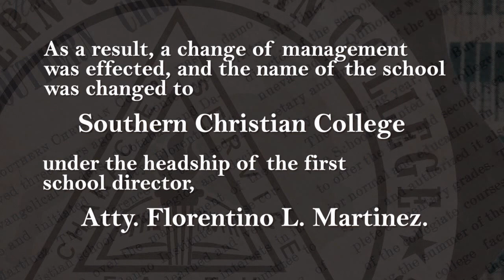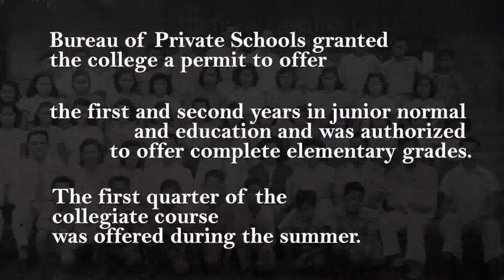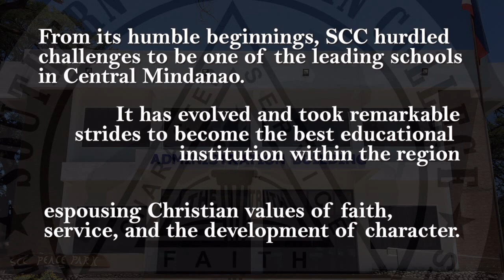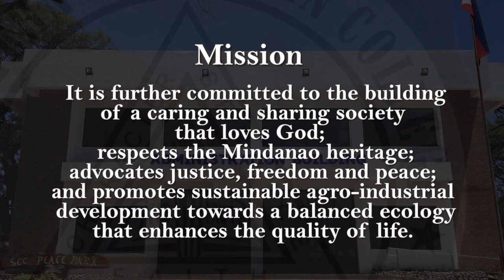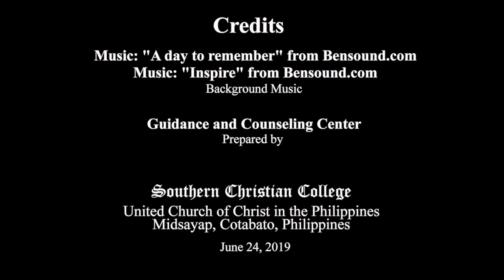SCC History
Southern Christian College 71st Foundation Anniversary
Theme: “Together we continue to serve God by faith.”